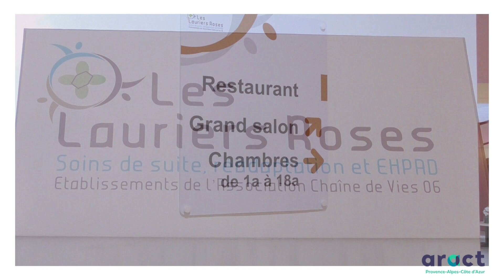Les impacts du numérique sur la QVCT : EHPAD /SSR Les lauriers roses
Inscrit dans un dispositif porté par la DGOS et l’Anact, en partenariat avec l'ARS Paca, l'Aract Paca a accompagné l'EHPAD/SSR Les lauriers roses, dans le cadre d'une Action Collective Innovante et Apprenante (ACIA), pour répondre à leur besoin de déploiement de l’outil informatique aux ASL et de
la prise en compte de l'impact sur leurs conditions et travail.